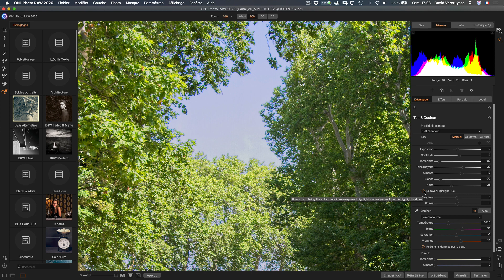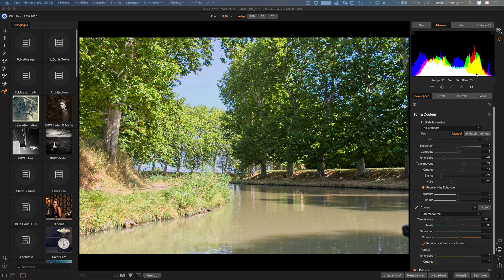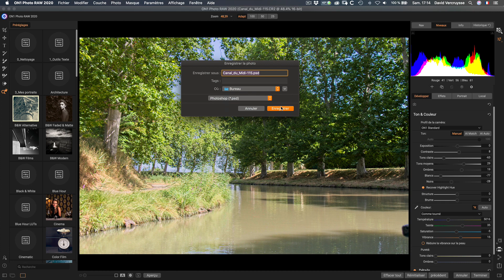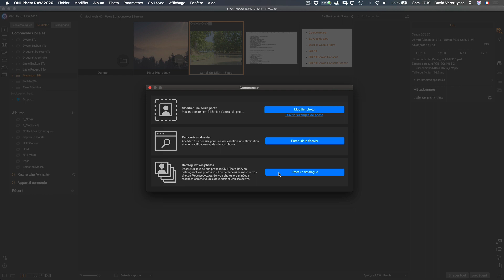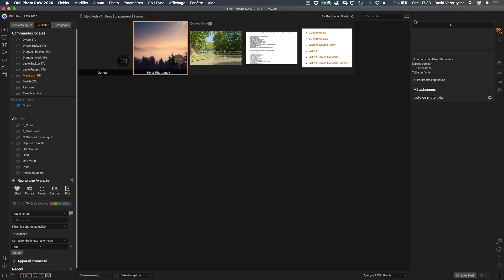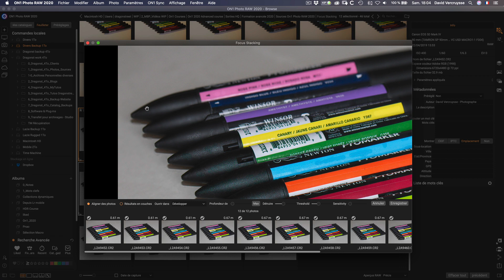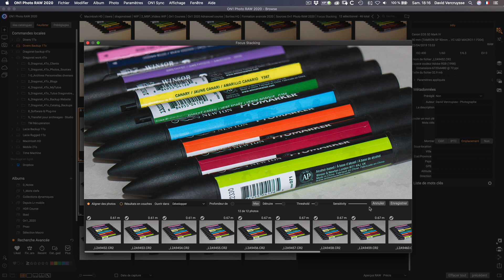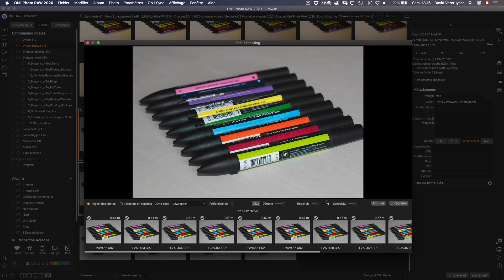Mise à jour On1 Photo RAW 2020.1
Faisons le tour ensemble des nouveautés  d’On1 Photo RAW 2020.1 !
L’interface, nouvelles options de workflow, focus staking, hautes lumières, teintes des hauts lumières etc.. SYMPA !